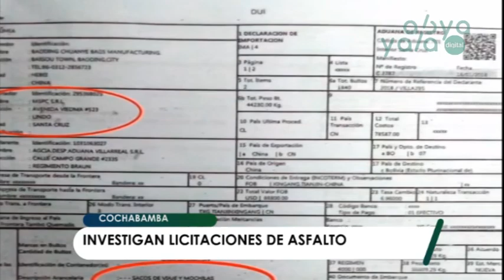Denuncian que empresa que importó mochilas en Cochabamba se benefició con otras licitaciones